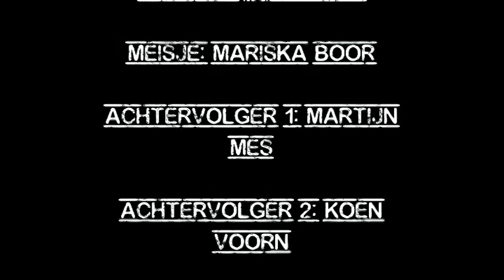CKV Film - Achtervolging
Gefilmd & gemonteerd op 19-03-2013